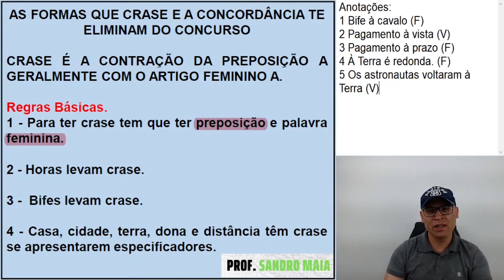SE NÃO TIVER ALGUMA COISA PEDINDO PREPOSIÇÃO NÃO TEM CRASE